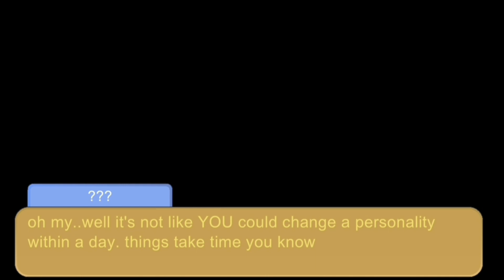|| Gacha Club || Demon Slayer: Second Chance au episode 3: Strange things||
Kaigaku finds himself trying to familiarize the place he left. after provoking Zenitsu, who knows what's in store for him next.